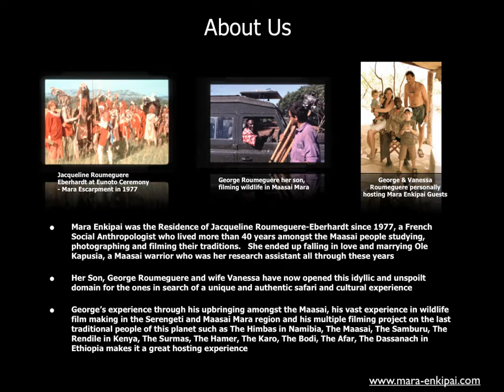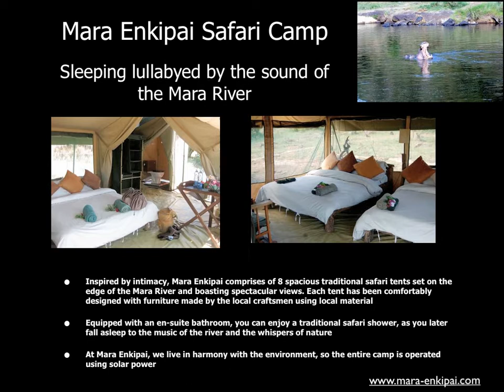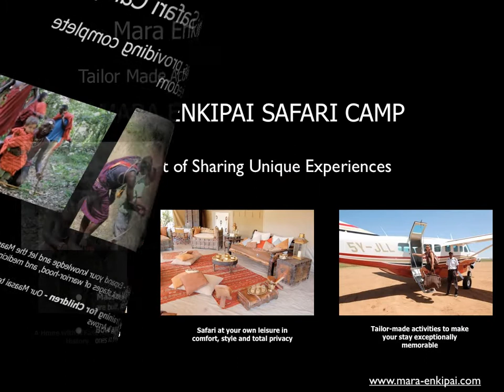Unique Safari Experience in the Masai Mara -Mara Enkipai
Mara Enkipai Safari Camp in the Masai Mara, Kenya

For the ones wanting to live a unique safari experience in total privacy in the home of the Roumeguere Family